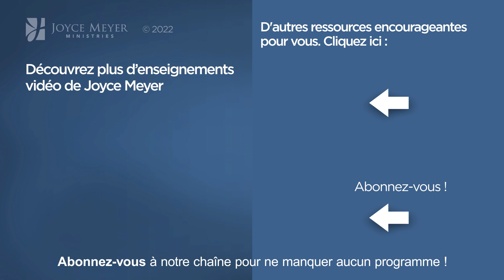La vraie vie - 2mn avec Joyce Meyer - La vraie vie selon Dieu - Maîtriser mes pensées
Joyce nous explique ce que veut dire vivre selon Dieu.

Référence originale de la vidéo :
1312-3 Porter du fruit dans les temps difficiles 1/2

Séquence des chapitres :
00:00 La vraie vie selon Dieu